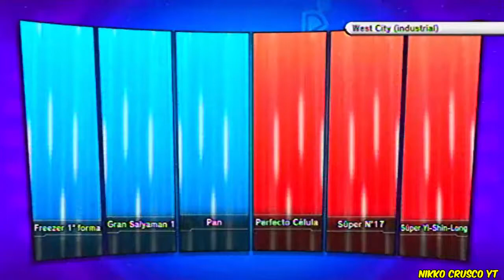Dragon Ball Xenoverse PS3 Road To XV2 Cap 3 Batallas 3 VS 3 Random (With DBZ Soundtrack)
Estamos En Dragon Ball Xenoverse Para Presentarles Una Nueva Batalla Con Los OST Originales De DBZ Disfrutenlo :)
Detalles
Personajes
Equipo 1
Pan
GT Saiyaman 1
Freezer
Equipo 2
Celula Perfecto
Super A 17
Super Yi Shin Long
Estadio
West City (Industrial)
Dificultad
Normal